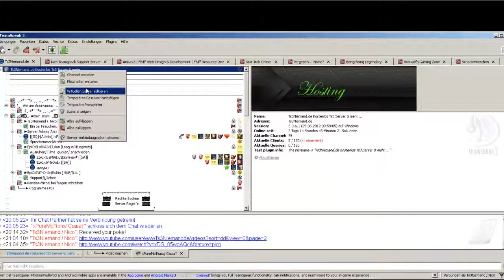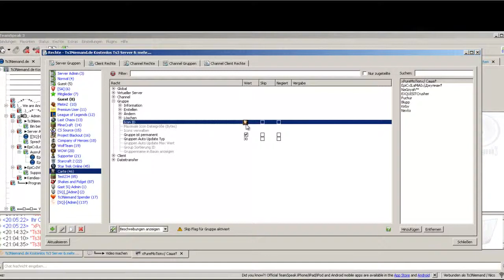Tut | TeamSpeak 3 | Icon Einstellen und Hochladen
Hier ganz kurz die Icon Einstellungen und das Hochladen von Ts3 / TeamSpeak3  erklärt
Hier gibt es GamePlay´s/LP´s , TuT´s zu Windows und Rund ums Netz, dann hier und da mal noch nen Vlog mit News. (Änderungen behalte ich mir vor^^)

Über einen Kommentar & eine positive Bewertung

Diese Video´s sind in erster Linie LP´s, TuT´s oder News und wissen wertes! Und auch als Solche anzusehen!